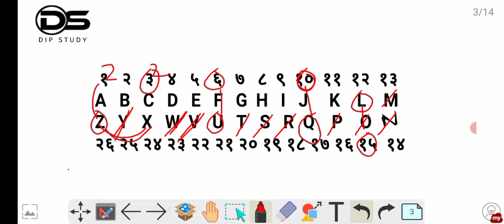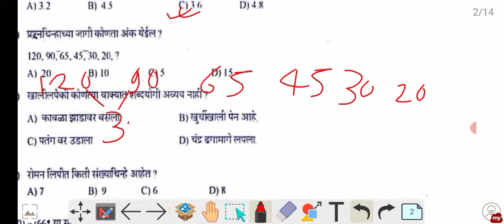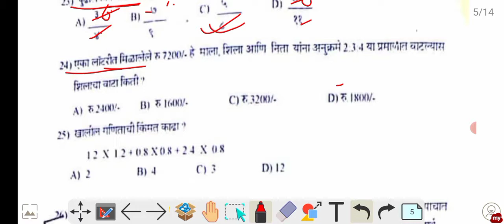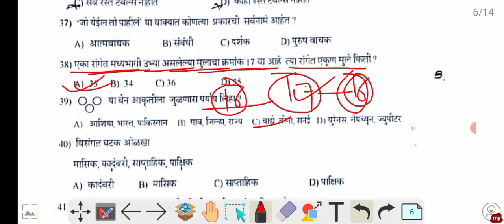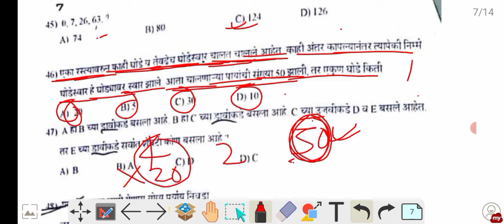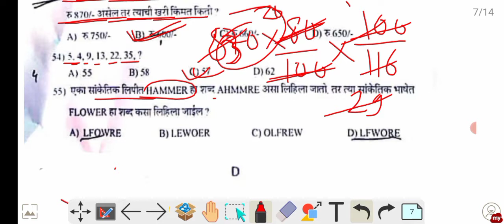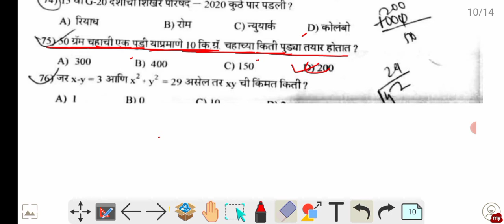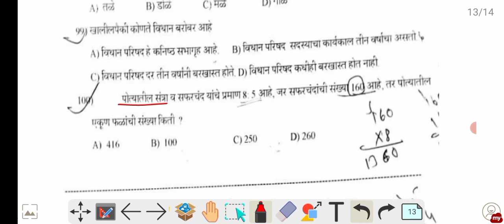सोलापूर शहर पोलीस शिपाई पेपर ( गणित आणि बुद्धिमत्ता)..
In this video we are discussing Solapur City Police shipai Paper Solution which is Important for upcoming exam like Police Bharti, Aayog Bharti, SSC GD, SSC MTS,. etc